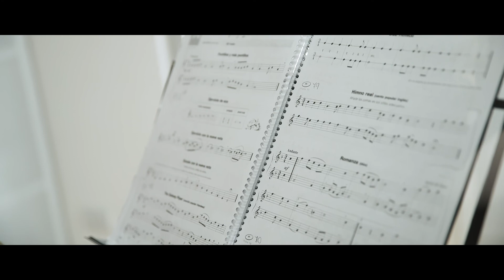Spot "Ahi" - Municipalidad de Rafaela - Illuvium - 2019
Spot realizado para la Municipalidad de Rafaela. Nos encargamos del guión, locución, filmación y postproducción del material.